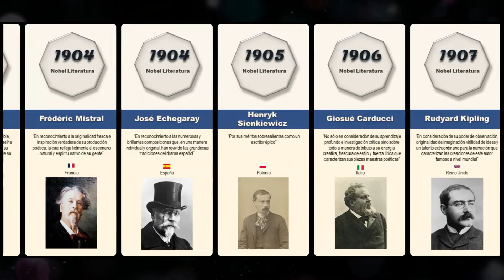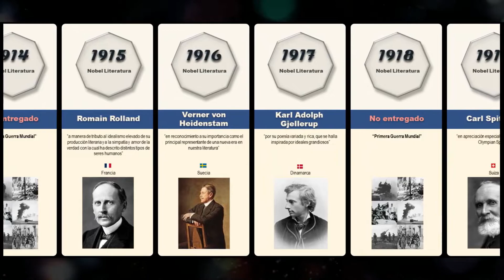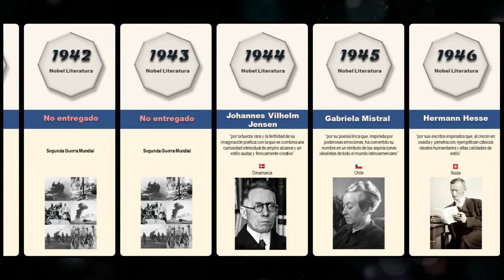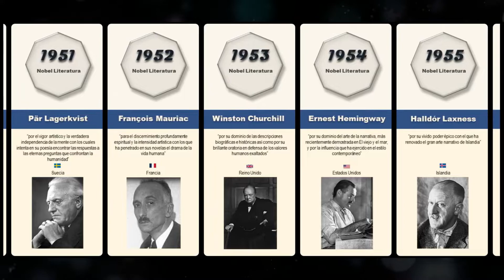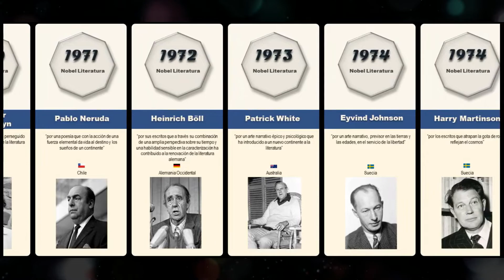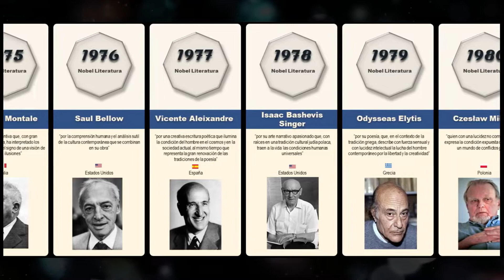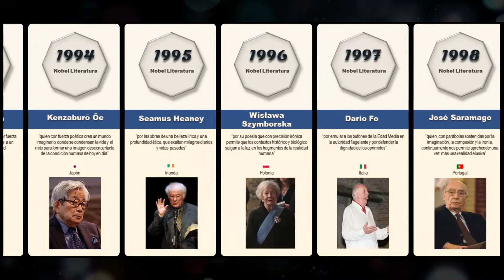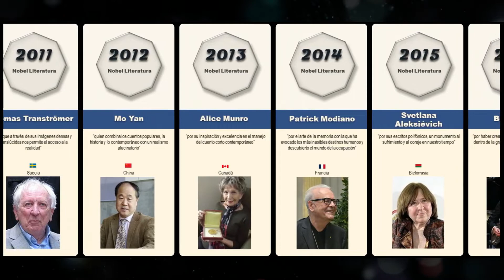🤵🤵‍♀️Escritores Ganadores al Premio Nobel de Literatura [120 años] 🏅El Blog de Mildred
El Premio Nobel de Literatura es uno de los galardones más prestigiosos del mundo dedicados a las letras, siendo uno de los cinco premios originales que Alfred Nobel consignó para que la Academia Sueca otorgara como parte de su legado.

En este vídeo encontrarás a todos los escritores ganadores al premio nobel de literatura desde 1901 hasta el 2021. ¿Cuál de todos es tu favorito? ¿A que autores ya has leído? Déjamelo saber en los comentarios.

► Vídeos por venir:

  - Los más grandes escritores por país
  - Todas las obras de Stephen King
  - Libros más exitosos por escritor
  - Los libros escritos por autores Novel